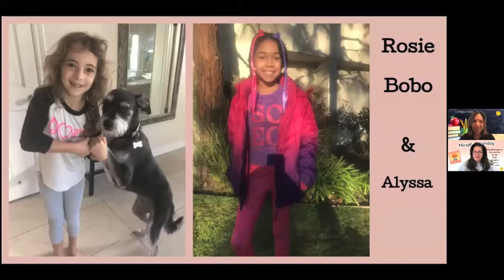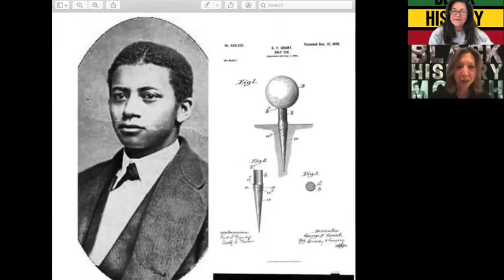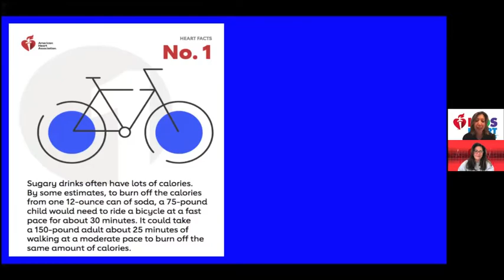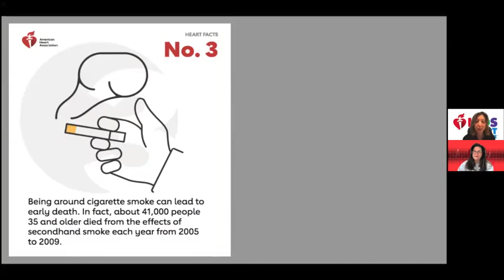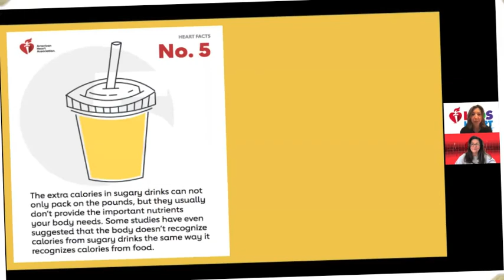KSOeC Morning News and WoW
Mindful Monday
Superbowl Winner - Tampa Bay
Display My Art Fundraiser
Black History Month
Kids Heart Challenge - 5 Healthy Heart Facts
MishMosh Monday- Spirit Pics